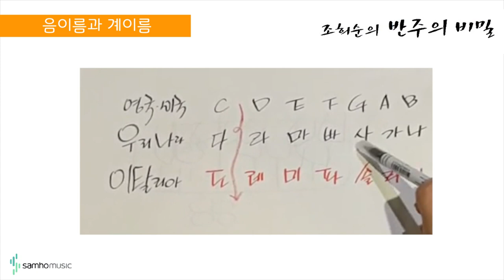조희순의 반주의 비밀 1권) 음이름과 계이름. 삼호뮤직 출판사 [조희순 교수|JOY쌤]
이번 영상은 새로 나온 '반주의 비밀' 1권에 수록된 "음이름과 계이름" 라는 곡입니다!